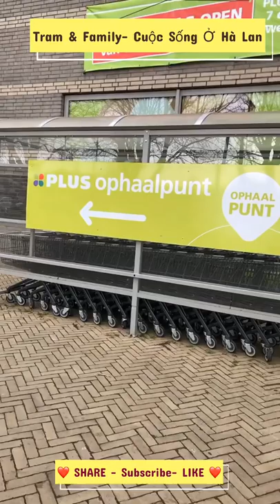#2 | Cách Lấy Xe Đựng Đồ Tại Siêu Thị | Tram & Family- Cuộc Sống Ở Hà Lan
Nay Trâm chia sẽ cách lấy xe đẩy đựng đồ tại siêu thị.
Bên đây xe đẩy là để toàn bộ bên ngoài siêu thị. Giỏ đựng đồ thì được trang bị bên trong (không được mang ra khỏi siêu thị)
Muốn lấy xe đẩy phải sử dụng tiền cắt để lấy xe (được mang xe ra khỏi siêu thị)
Và muốn lấy tiền lại mình phải để xe về đúng vị trí và khoá lại để lấy tiền lại.
Tránh tình trạng bỏ xe lung tung không ai dọn. Nên có biện pháp chế tài này.